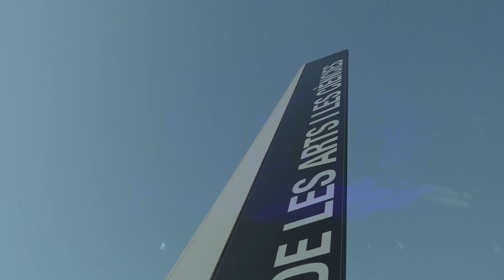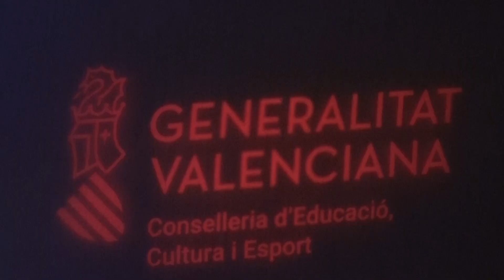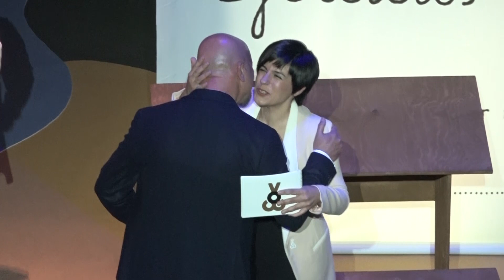2023 02 02 GUARDAMAR Acto entrega galardón GUARDAMAR CAPITAL CULTURAL VALENCIANA 2023